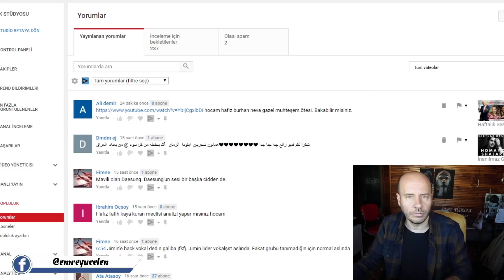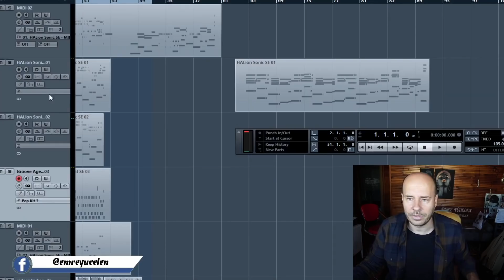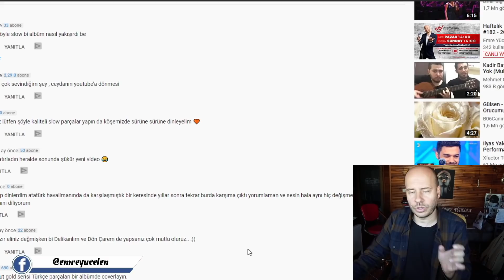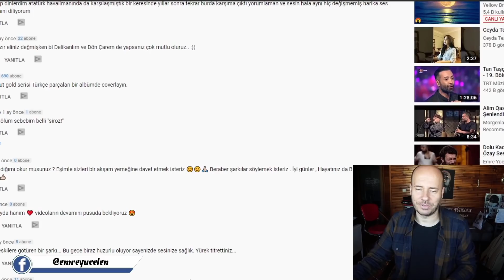İkiz Kardeşler Ses Analizi / Kim Daha Çok Zorluyor ? (Ceyda & Şeyda)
Bu videoya altyazı yazmak için :
If you want to write subtitles on this video :